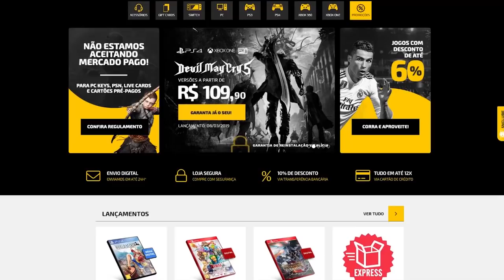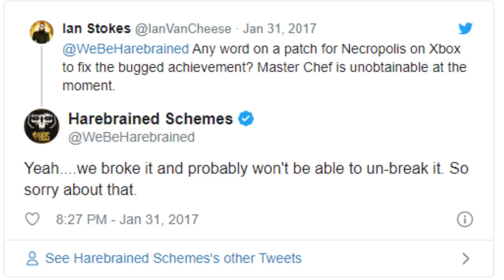Você NUNCA vai CONSEGUIR essas Conquistas / Troféus